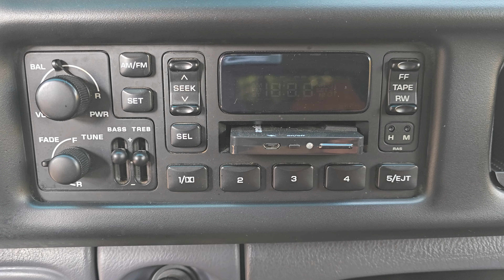Ram Charger 2001 Original y Muy Bien CONSERVADA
Cazadores Acompañenme a ver esta Charger!

Los espero a las 7!